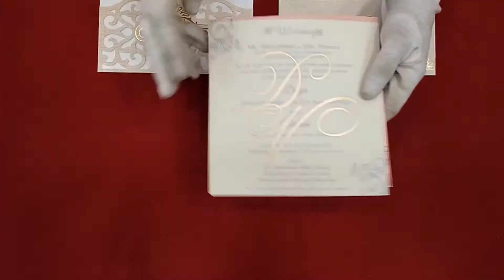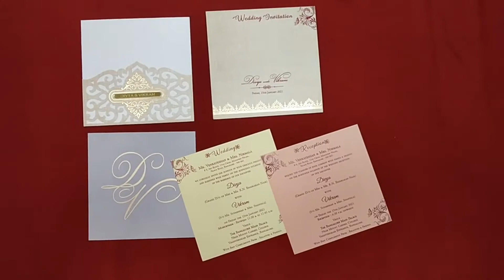KNP7002S / 7002 Panache Flower Design Name Plate Sandal Card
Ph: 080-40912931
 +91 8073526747